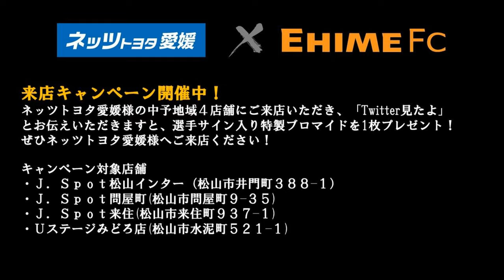【ネッツトヨタ愛媛×愛媛FC】お車紹介ムービー vol.21 C-HR×川村拓夢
ホームゲームの当日に愛媛FC選手たちがネッツトヨタ愛媛様でお取り扱いされているお車を紹介するこの企画！

今シーズンラストとなる今回は「C-HR×川村拓夢」ぜひご覧ください！